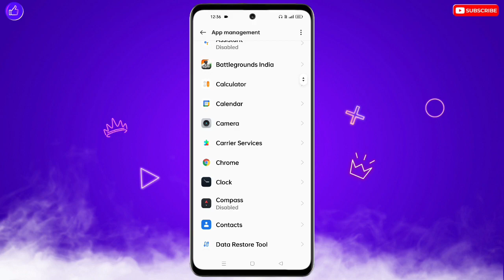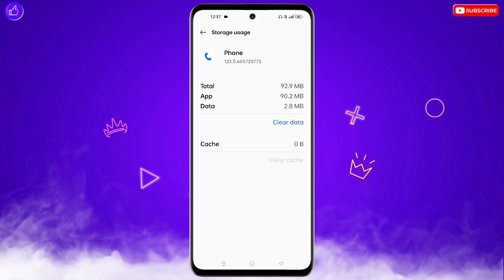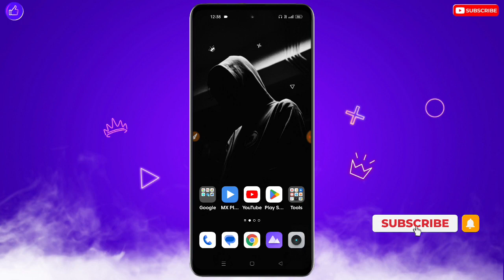Tecno Me Call Lagane Par Awaz Nahi Ja Raha Hai | Phone Lagane Par Awaaz Nahin Ja Rahi Hai Tecno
❀ 🔥☞ 𝗛𝗶 𝗗𝗼𝘀𝘁𝗼𝗻 !!! ❀

___________✾ ᴛʜᴀɴᴋ ʏᴏᴜ.✾___________